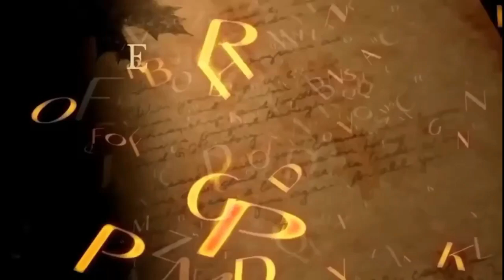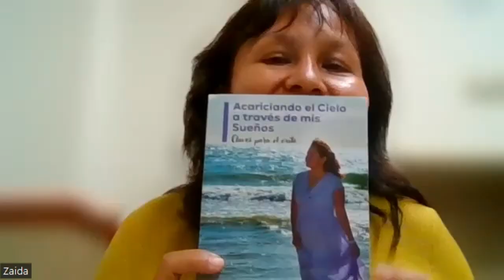Acariciando el Cielo a través de mis Sueños.- Claves para el éxito. Escritora: Zaida Franco